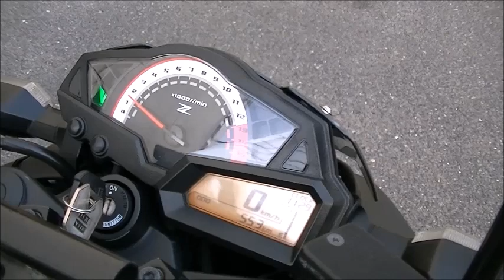Z250 2013年 中古車 バイクショップ名:Bike shop Moto Ride (モトライド)